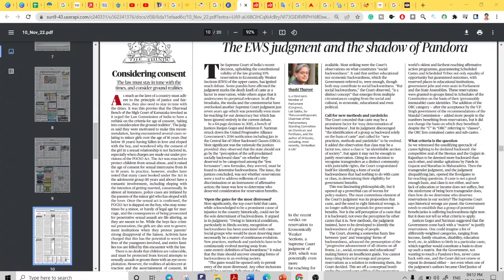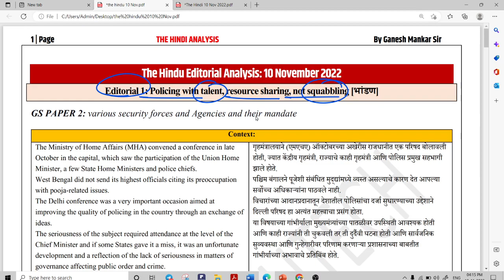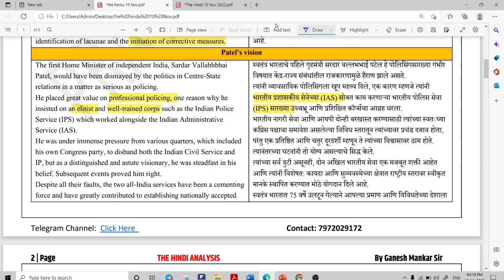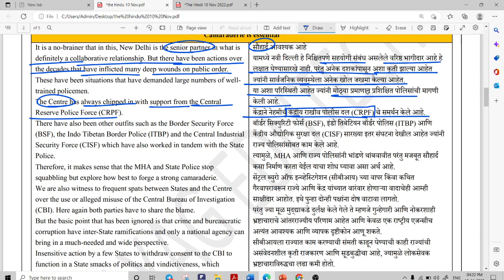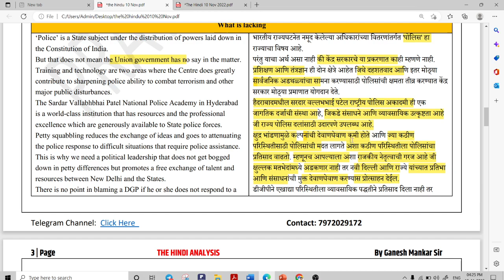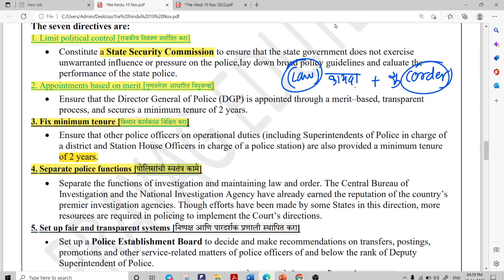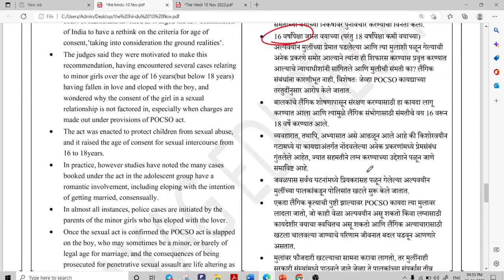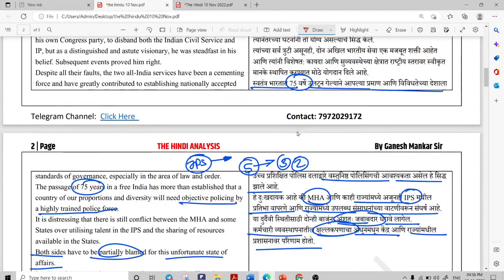The Hindu Analysis in Marathi | MPSC Current Affairs | 10 Nov 2022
Current Affairs is an important part for the overall preparation strategy for various competitive recruitment exams of Maharashtra. With Current Affairs 2022, aspirants preparing for MPSC Rajyaseva, MPSC Combined, Police Bharti, Arogya Bharti, and other Maharashtra State exams can stay up to date with the Current Affairs in India & Maharashtra.
Current affairs have an essential role in MPSC & UPSC preparation. In this regard Newspapers, especially The Hindu have a central role during preparation as opinion-based questions increased in recent years. The editorial page contains an in-depth analysis of the relevant topic of general studies. It helps not only in mains answer writing but also in prelims as it consists of fact as well as analysis. It enhances the overall aspirant’s capability of thinking about different issues with a multidirectional approach. This holistic approach is also get reflected in solving case studies of ethics paper, essay writing, and interview stage.